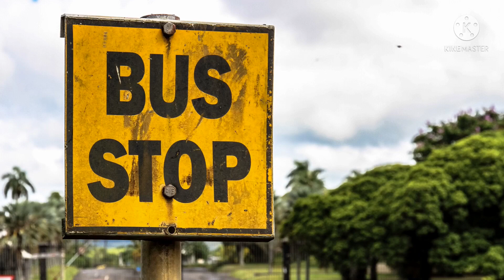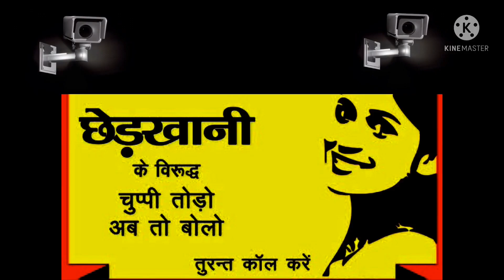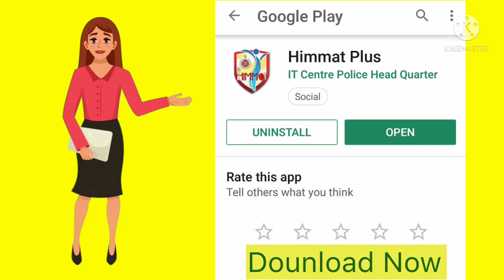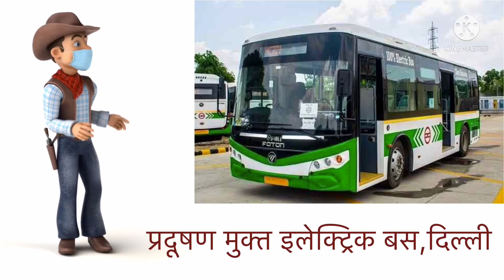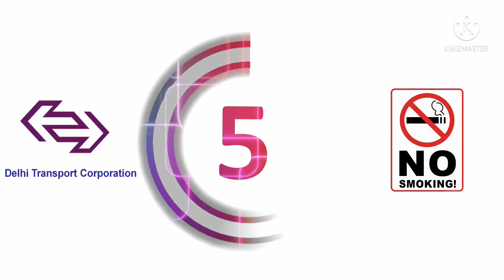044 Bus Route Schedule And Stops | Kashmere Gate I.S.B.T. To Okhala Extension / Abdul Fazal Encalve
दोस्तों आज की विडीओ में हमने कश्मीरी गेट आई.एस.बी.टी. से ओखला एक्सटेंशन / अब्दुल फैज़ल एन्क्लेव तक चलने वाली बस नम्बर 044 की जानकारी दी है इस दौरान इसमें तक़रीबन 60 स्टैंड आते है

044 bus Route Schedule and Stops (Updated) DTC NIGHT BUS
The 044 bus (Okhala Extension / Abdul Fazal Encalve) has 60 stops departing from Kashmere Gate I.S.B.T. and ending in Okhala Extension / Abdul Fazal Encalve.
044 bus time schedule overview for the upcoming week: Starts operating at 11:30 AM Operating days this week: everyday